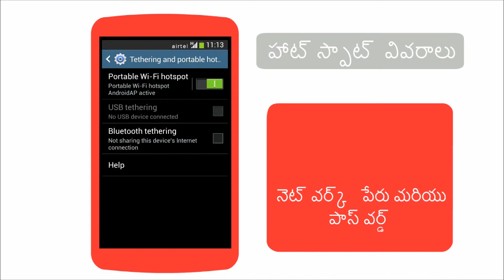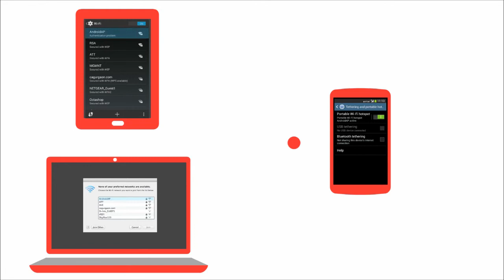How to set the wifi hotspot on your android smartphone? (Telugu)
This video will help you setup the wifi hotspot in your android smartphone. After watching this video you will be able to connect to internet using the hotspot created by your android smartphone.